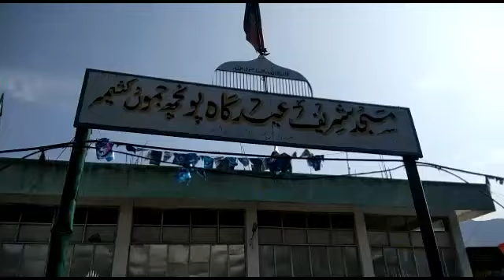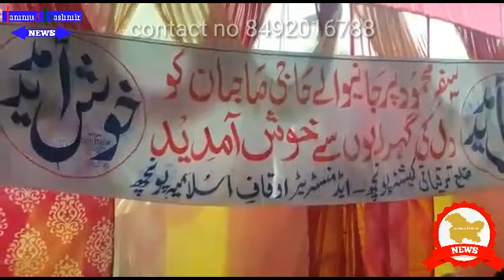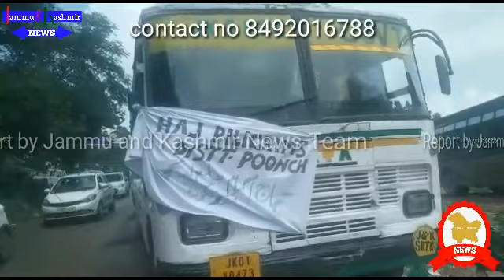कडी सुरक्षा के बिच हज के लिए पहेला जत्था हुआ रवाना subscribe our channel